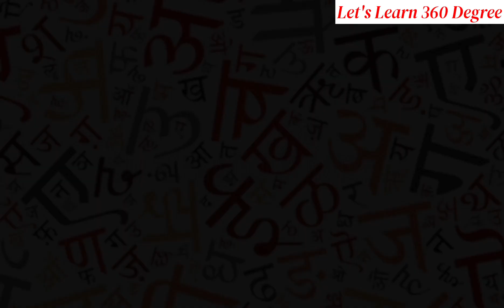हिन्दी दिवस विशेष | इतिहास के पन्नों में हिन्दी | हिन्दी दिवस 14 सितंबर को ही क्यों मनाते हैं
हिन्दी दिवस विषेश, इतिहास के पन्नों में हिन्दी, हिन्दी दिवस 14 सितंबर को ही क्यों मनाते हैं।